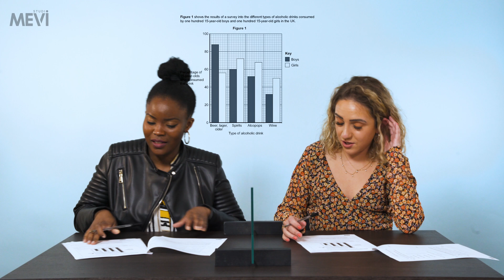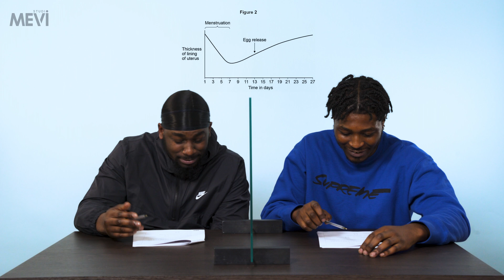Londoners Try | Taking a GCSE Paper in Biology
Today our Londoners go back to school and try to take a GCSE Biology Paper! Can they get their thinking caps on and become A* students?

👉 About Studio MEVI
We aim for wholesome content, human connections and fun interactions. Our themes include dating, togetherness and conversational topics.

👉 About Londoners Try
Londoners Try is a reaction series where British people living in London try some of the strangest, whackiest and most wonderful foods the world has to offer.